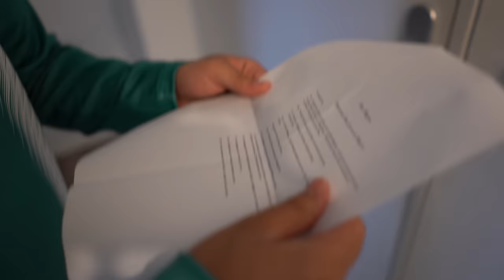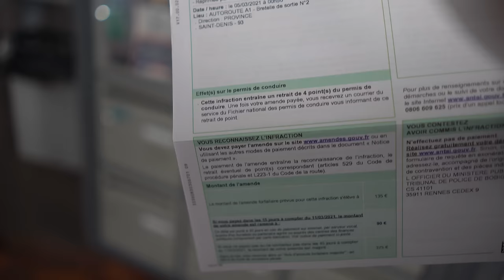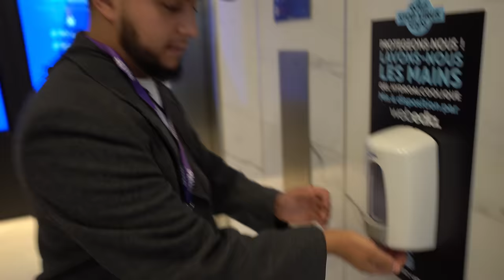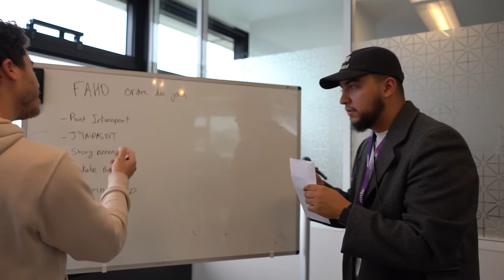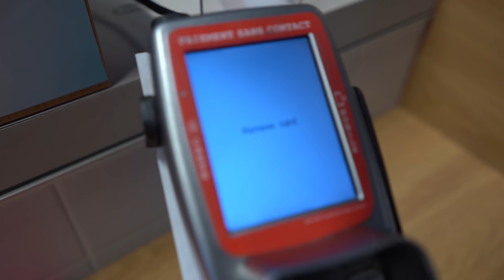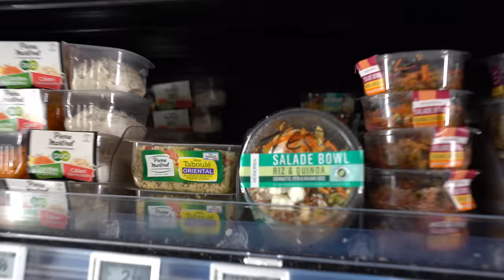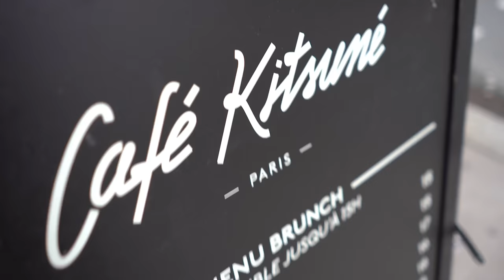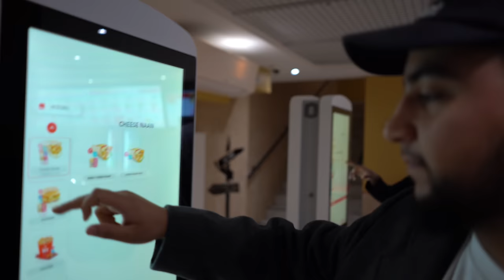ON ÉCHANGE DE VIE 24H (être Uber ma phobiiiie)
On échange nos vies avec mon frère pendant 24h : HÉ ma phobiiiiie !
Fahd : "chauffeur Uber j'ai pas la patience et j'aime pas les pipas !"
Rayan : "je deteste les gros manteaux qui font chauffés, et le matcha c'est éclaté sa mère !"

Tas kiffé la video ?

Ou snapchat :
Fahd_el
Rayan-el75

Commente : « coupe tout » si t’as lu jusqu’ici , t’es un bon !